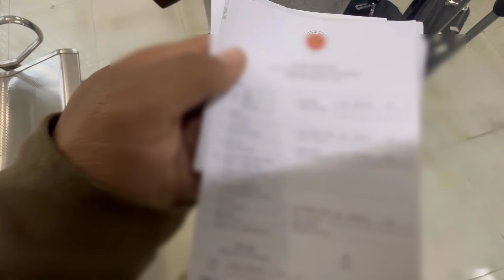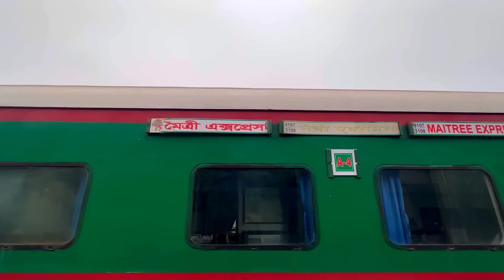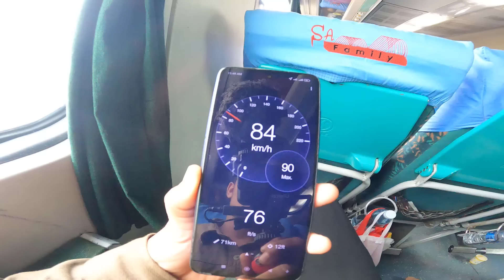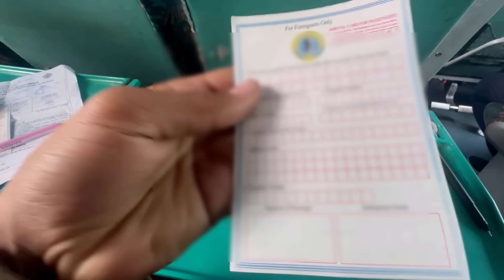Dhaka To Kolkata Train || Maitree Express || মৈত্রী এক্সপ্রেস ট্রেনে ঢাকা থেকে কলকাতা ভ্রমণ অভিজ্ঞতা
বাংলাদেশ থেকে দার্জিলিং সিকিম সহ দেশ বিদেশের বিভিন্ন যায়গায় ট্যুর করতে চাইলে
MR TOUR & TRAVELS এর সাথে যোগাযোগ করতে পারেন।

ঢাকা থেকে কলকাতা ট্রেন ভ্রমণ।
ট্রেন টিকিট ভ্রমণ টেক্সসহ ৩৬০০ টাকা
ট্রেনে সকালের ব্রেকফাস্ট ১৬০ টাকা দুপুরে লাঞ্চ ১৮০ টাকা।
মৈত্রী এক্সপ্রেস ট্রেনটি ঢাকা ক্যান্টনমেন্ট থেকে সপ্তাহে ৫ দিন সকাল ৮:১৫ মিনিটে কলকাতার উদ্দেশ্য ছেরে যায়,এবং বিকেল ৪ টার সময় কলকাতায় পৌছায়।